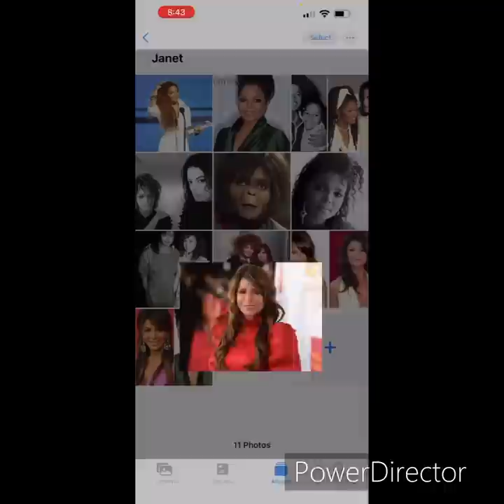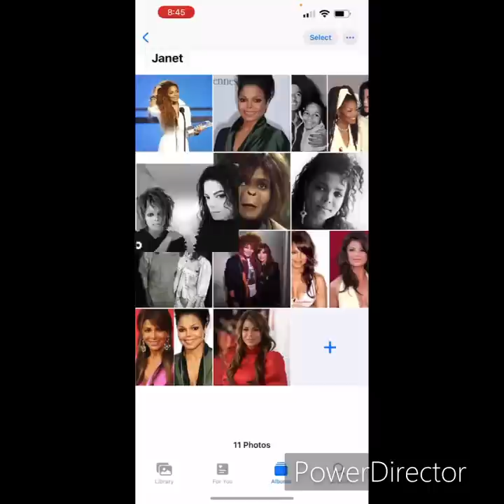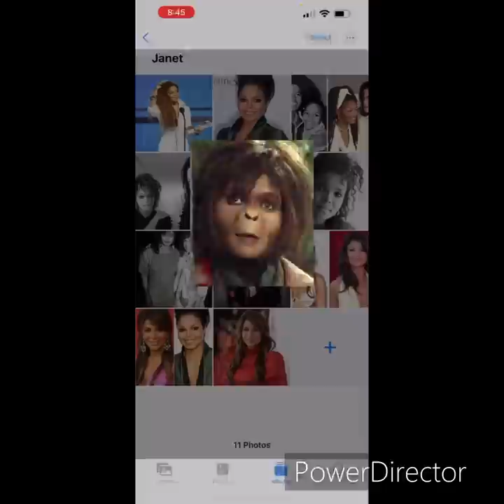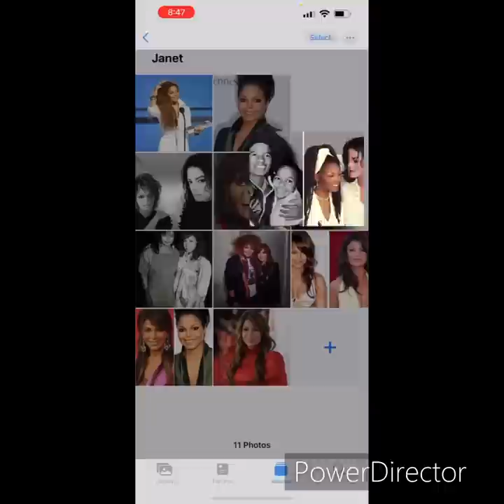Janet Jackson Dead At 57